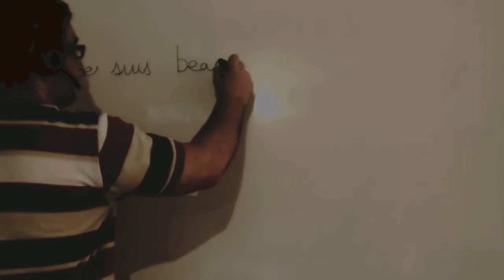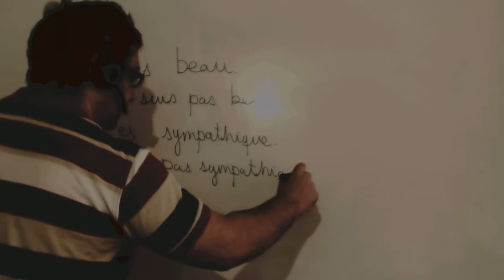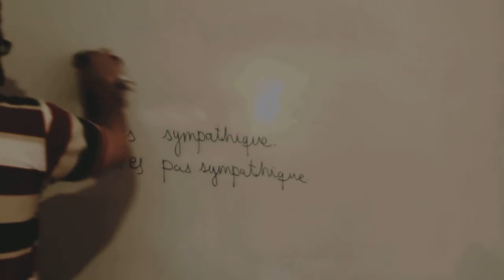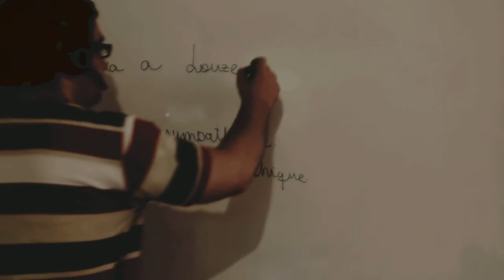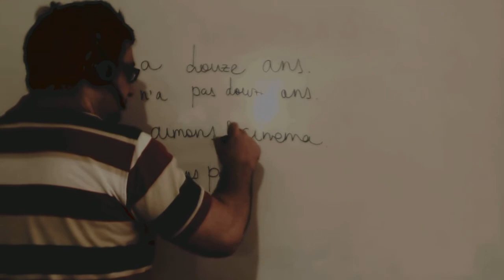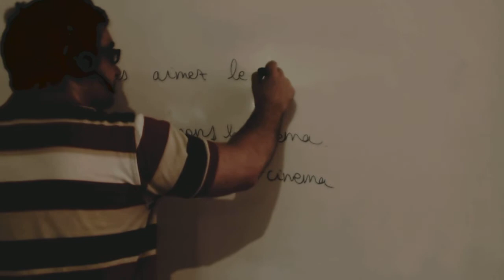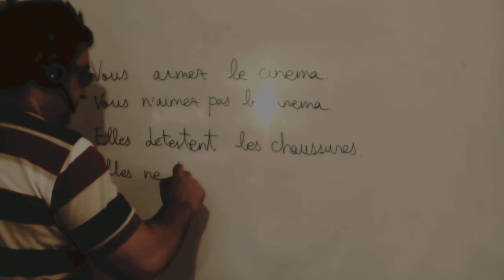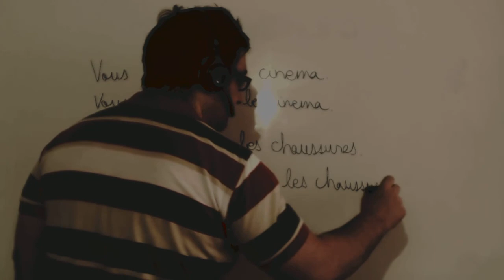Negativa en frances 1º ESO Academia Usero Estepona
Negativa en frances 1º ESO
Academia Usero en Estepona, el centro de formación con más vídeos en Internet del Mundo presenta: Negativa en frances 1º ESO